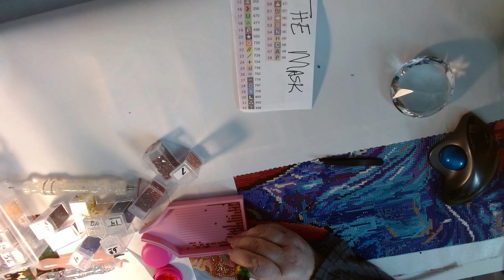Catching UP With A Tuesday WIP and Chat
How is everyone doing? I am sorry for neglecting this channel for awhile, but I am getting back in the groove.  Hope you are all doing well, love from Color and Chat Joanna